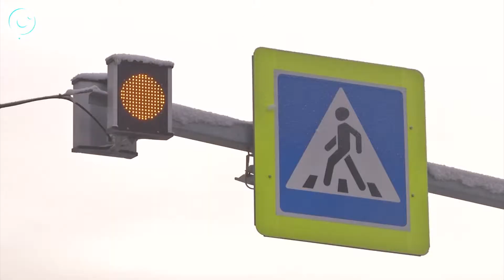Только 30% пешеходных зон возле школ соответствуют новым национальным стандартам безопасности